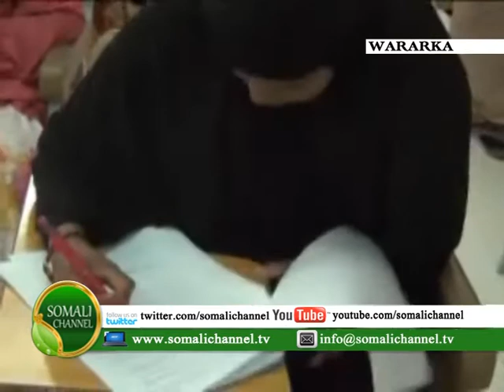WARKA SOMALI CHANNEL in ka badan 100 arday oo ufariistay imtixaanka PSU ee Garowe 27 09 2012